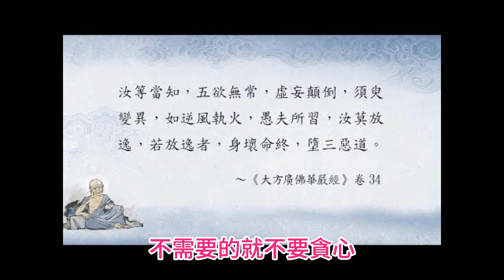成住壞空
物質有成住壞空，本來沒有，只是因緣和合而完成。

我們可以生活得很簡單，
卻因為外境的物質不斷在「成、住」而起心動念，
不曾想過物質最後也會「壞、空」，
成為一堆垃圾，若能了解這個道理，
心就無須追逐這些物質，不需要的就不要貪心。

恭錄自 證嚴法師《靜思法髓妙蓮華‧序品第一》